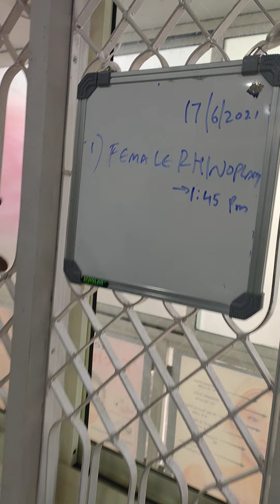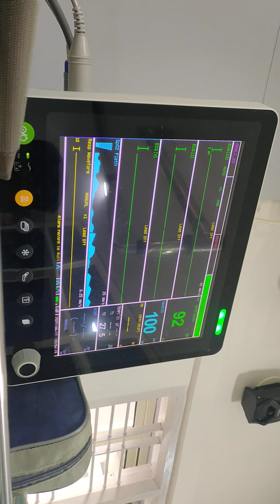Rhinoplasty for Women-Anesthesia Technique